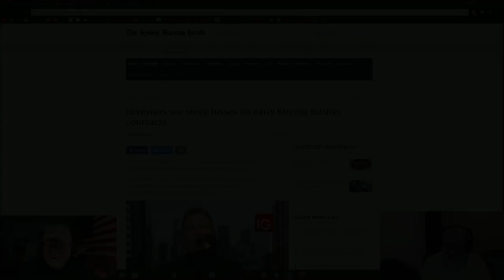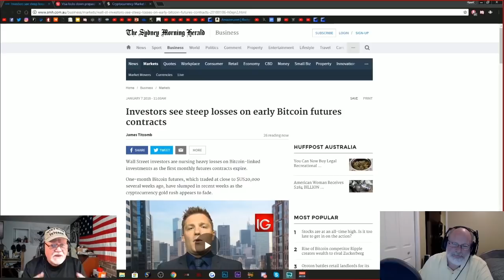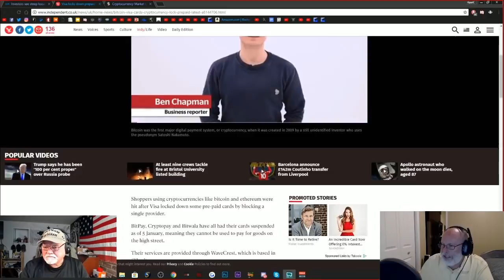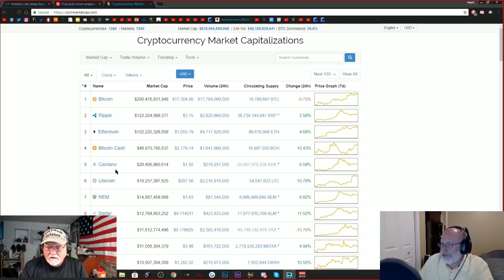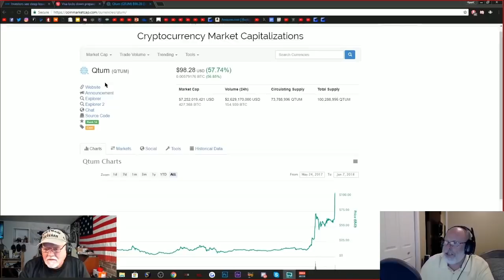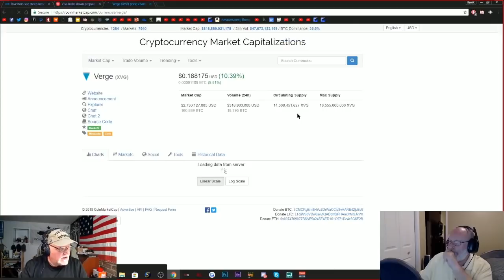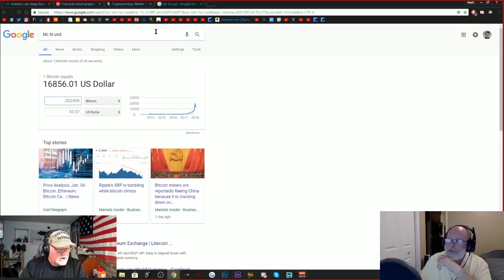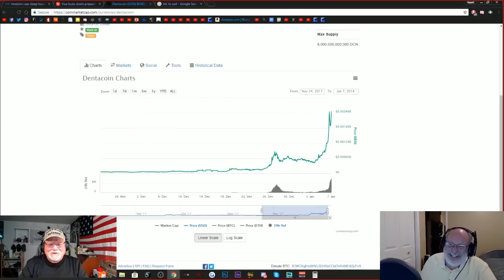Do All Cryoto Coins Lead to Profits In a Bull Market? A Word Of Caution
By the looks of things in a bull run, almost any investment in the top 40 crypto coins can pay off. The amount of new blood helps that scenario, but one needs to look at the projects and other factors before going all in.